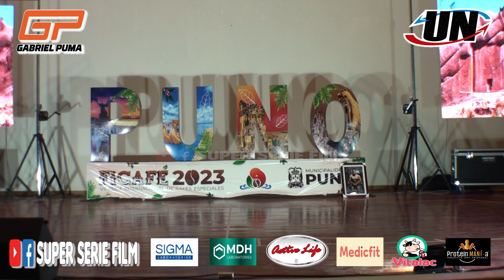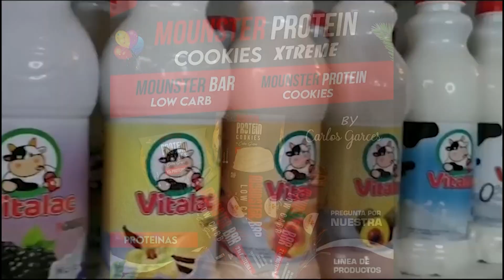BIKINI FITNESS ABSOLUTO - CATEGORIA ABIERTA – MISS Y MISTER PUNO 2023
MISS Y MISTER PUNO 2023
CATEGORIA ABIERTA
BIKINI FITNESS ABSOLUTO

Atletas con el número:
16.- CLAUDIA VARGAS MACHUCA - TEAM IRON - PUNO
48.- EUCARIS BEATRIZ BOLIVAR SALAZAR - TEAM REVO SPORT - AREQUIPA

GANADORA:
1er.- EUCARIS BEATRIZ BOLIVAR

LUGAR: AUDITORIO MAGNO UNA - PUNO